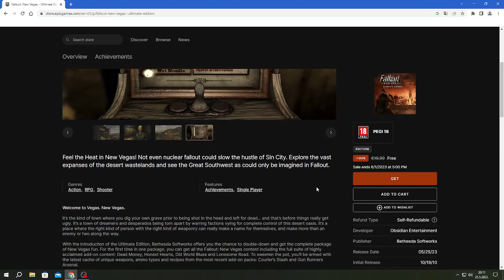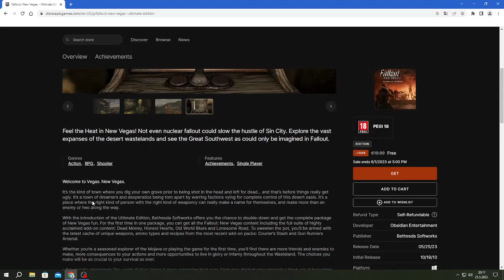❌2nd.MISTERY GAME FREE NOW EPIC GAMES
Feel the Heat in New Vegas! Not even nuclear fallout could slow the hustle of Sin City. Explore the vast expanses of the desert wastelands and see the Great Southwest as could only be imagined in Fallout.